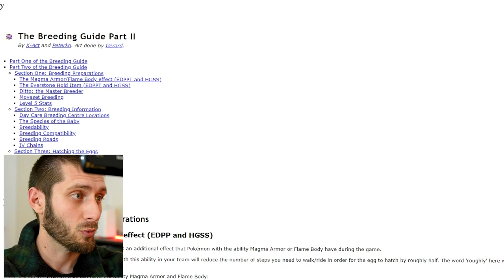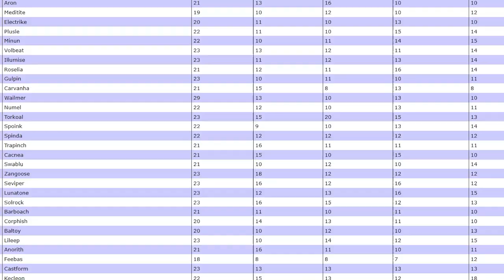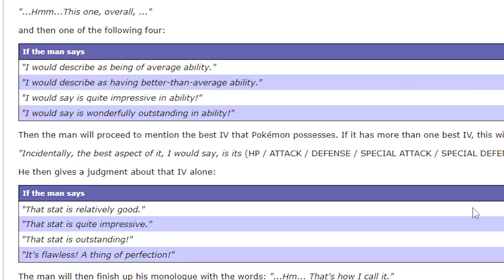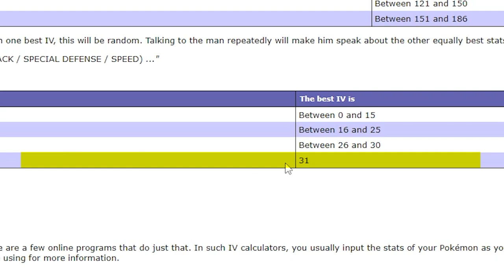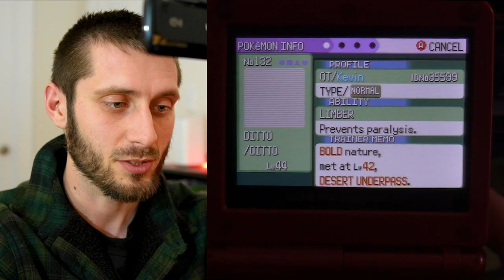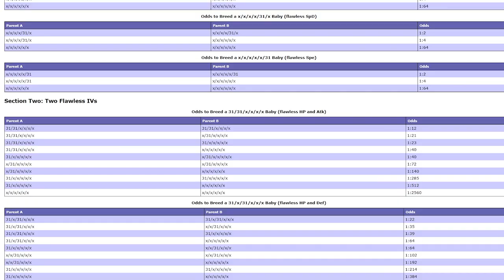How to Check and Breed for IVs in Pokemon FRLGRSE (No CHEATS)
In this video we chat about how to breed and check for IVs in the pokemon gba games. The most important game here is Emerald since there is a unique person in the Battle Frontier that helps us identify a Pokémon's IVs. Some things to keep in mind is that this takes a while and is an iterative process. Be patient! See the references below for more detailed information on specifics that I might have glossed over. This can get quite complicated.

NOTE: Having a pokemon first in your part with Synchronize ONLY works in Emerald. I forgot to mention that.

Artist: Ottom
Song: Siori, Carnival, Ukiyo, Walk Alone

00:00 How to check and breed for IVs
00:47 Check IVs with a Table
02:37 Check IVs more accurately
04:25 Breeding can get complicated…
05:10 How to breed for IVs
05:42 Get Dittos
08:20 Keep good natures
08:47 Create Naming Convention
09:25 Check the dittos with good natures
10:12 Rename the Dittos
10:41 Breed pokemon you want
13:58 Recap